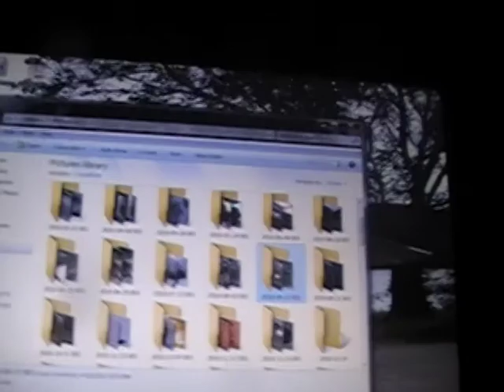meteorite maps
i know of three different meteorite spots here in alaska one area you can see from the road one you can hike to and one you can only get there by plane but if you want a map with gps cords then send me 20 bucks and i gaurantee virgin ground to hunt on email me at for more info